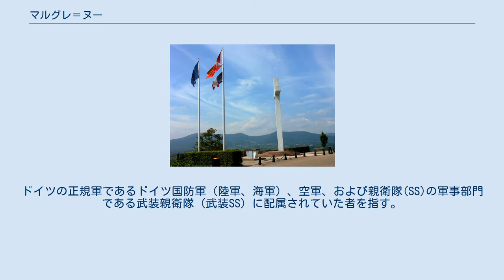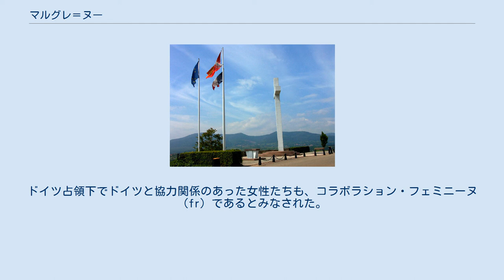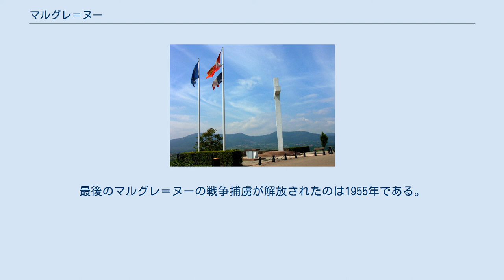マルグレ＝ヌー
アルザス＝ロレーヌ
マルグレ＝ヌー （フランス語:Malgré-nous）は、第二次世界大戦中にナチス・ドイツによって徴兵されたアルザス人、モーゼル人の男性を指す名称。
ドイツの正規軍であるドイツ国防軍（陸軍、海軍）、空軍、および親衛隊(SS)の軍事部門である武装親衛隊（武装SS）に配属されていた者を指す。
マルグレ＝ヌーとは『自らの意志に反して』を意味する。
 ベルギー東部のカントンやアルロン地方、ルクセンブルク、アルザス＝ロレーヌといった1940年以降ナチス・ドイツに占領された地域で同様の問題となっている。
 第二次世界大戦中に補助兵役（Kriegshilfsdienst）として国家労働奉仕団やドイツ国防軍に徴集されたアルザスとモーゼル出身の女性は、『マルグレ＝エル』（Malgré-elles）という。
 マルグレ＝ヌーの名称が現れたのは第一次世界大戦後である。
第一次世界大戦のアルザス＝ロレーヌの退役兵団体は自らの苦労したという事実を強調するため、フランスに対するドイツ軍のマルグレ＝ウー（malgré eux、1871年以降のアルザス＝ロレーヌはドイツ領であった）という名称を用いた 。
1914年8月、アルザスとモーゼルの18000人がフランス軍従軍を志願し、38万人はドイツ帝国とドイツ皇帝ヴィルヘルム2世に仕えなければならなかった。
問題は1940年の時と根本的に異なる。
ナチス・ドイツによるフランス3県の事実上の併合は、国際法上で批准されたものでなかったからである。
 1940年6月22日に独仏休戦協定が結ばれた際にはアルザス＝ロレーヌについて言及されていなかった。
この地域は法律的にも軍事的にも、ドイツに占領されたフランスの一部であった。
ナチス政権によるドイツへの事実上併合は、ヒトラーの命令で1940年10月に出版物の発行禁止が出されたことに始まる。
法律違反だとしてもヴィシー政府は、ヴィースバーデン休戦委員会（fr）に抗議メモを述べることしかできなかった。
抗議は公にされず一般的には不明瞭なままであった。
再びアルザス＝ロレーヌはドイツに併合されたと、秘密裏に噂が広まった。
かつての併合時と違い、3つのかつてのフランスの県が1つの県を構成しなかった。
1940年11月30日、バ＝ラン県とオー＝ラン県はバーデンの上ライン大管区（fr）に併合され、モゼル県はザールラントのヴェストマルク大管区（fr）に併合された。
 上ラインの大管区指導者でアルザスを担当するローベルト・ハインリヒ・ヴァーグナーは、同じゲルマン人でドイツ人とは近親とみなされるアルザス人が、己の血統の声を聞いて新たに覚醒し、ドイツにすぐ共感するようになるだろうと考えていた。
彼は志願兵の数が少ないと指摘した。
皮肉にも、若い男性は『家族が恐怖を感じる』ためドイツ軍入隊に消極的であると彼は結論付けた。
 1942年8月25日、アルザス＝ロレーヌでの兵役導入が正式に表明された。
1942年8月、ヴァーグナーの要請により、10万人のアルザス人が徴兵された。
同じくヴェストマルク大管区指導者ヨーゼフ・ビュルケルが兵役義務条例を公布し、3万人のモーゼル人がドイツ軍に徴兵された。
強制徴用に応じたロレーヌ出身者にはドイツ国籍が付与されることとなった。
陸軍の要請によって彼らのほとんどが、スターリンの軍と戦う東部前線に送られた。
彼らの多くはノルマンディーの戦いを経験することにもなった。
徴兵された彼らは多くが18歳か17歳、またはその年齢に満たなかった。
 一部が武装親衛隊に直属となった。
すぐに徴兵に応じなかった男性の多くは、親衛隊との任務に志願兵としてあたるよう圧力が掛けられ、しばしば家族に直接の脅しが及んだ。
 マルグレ＝ヌーの多くはフランスのレジスタンス活動に参加するため国防軍から逃亡したり、スイスへ逃げ込んだり、西側の連合国側に加わった。
彼らはフランス国内軍（fr）や自由フランス軍の下士官となった。
それによって脱走兵の家族たちはかなりの確率で労働に出されたり、ドイツ当局によって強制収容所へ送られた。
この恐怖はドイツ軍にとどまるようにマルグレ＝ヌーの大多数に植えつけられていた。
またナチス・ドイツは、ルクセンブルク、アルザス＝ロレーヌから徴集された者たちだけで一隊を編成させないように注意を払っていた。
反乱が起きるリスクが高かったからで...